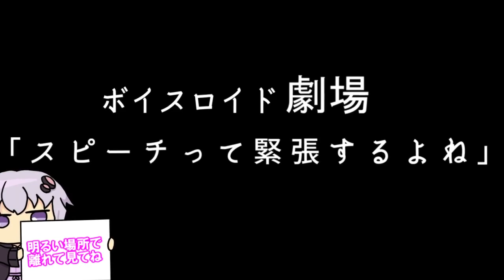【ゆかり先生劇場】ショートコント『スピーチって緊張するよね？』（VOICEROID劇場）